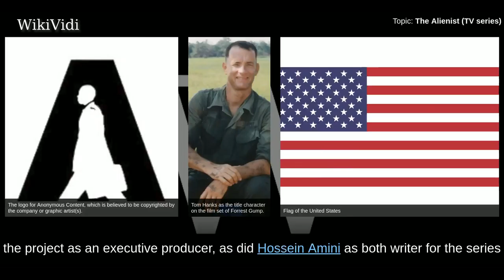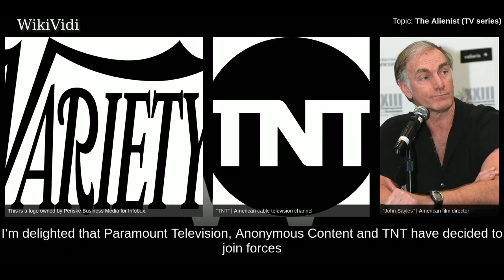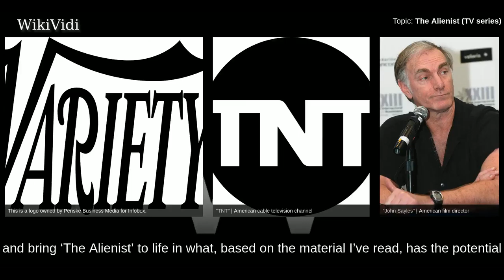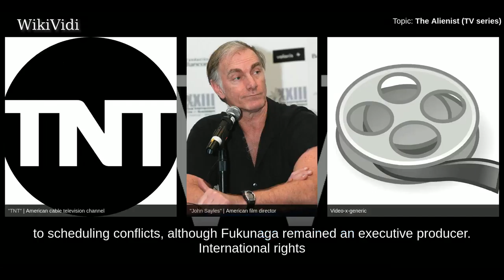THE ALIENIST (TV series) - WikiVidi Documentary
The Alienist is an upcoming American television drama event seires based on the novel of same name by Caleb Carr. The psychological thriller drama is set in 1896, when a series of gruesome murders of boy prostitutes has gripped New York City. Newly appointed top cop Teddy Roosevelt calls upon Dr. Laszlo Kreizler, a criminal psychologist – aka alienist – and newspaper illustrator John Moore to conduct the investigation in secret. Joining them in the probe is Sara Howard, a headstrong secretary at police headquarters. The eight-episode series is set to premiere on TNT on January 22, 2018.

Copyright WikiVidi.